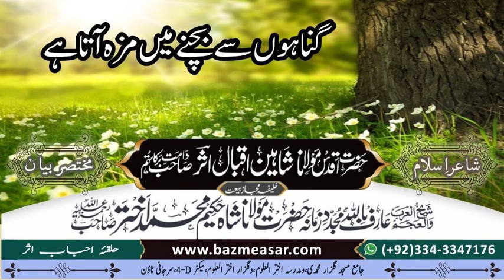Gunaho se bachne kq maza | Hakeem akhtar sahab bayan | Shaheen iqbaal asar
Hakeem akhtar sahab bayan

Hakeem akhtar sahab bayan | Hakeem akhtar Bayan !!

 Islam is a monotheistic
 Abrahamic religion that originated in the 7th century CE in the Arabian Peninsula.
 It is based on the teachings of the Prophet Muhammad,
as revealed to him in the Quran,
 the holy book of Islam.
 Muslims,
the followers of Islam,
believe in one God (Allah in Arabic) and strive to follow the teachings and example of the Prophet Muhammad.
 Central concepts in Islam include the Five Pillars of Faith and Practice,
which encompass beliefs,
worship, charitable giving,
 fasting, and pilgrimage.
Islam has a rich history,
diverse cultural expressions,
 and a global community of believers